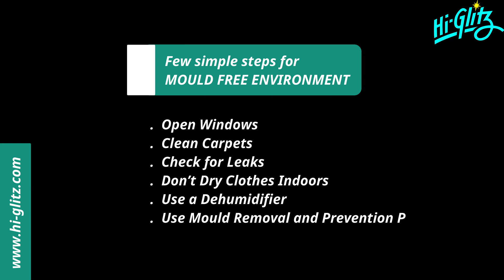Mould and Health Problems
Mold is found in damp building materials where it often appears like stains and comes in a variety of colours. A must smell is an indication of microbial growth even when there is no visible growth. The risks have been underestimated for many years. Mould spores are among the most important inside room allergens. CONSEQUENCE: Skin irritations, flu-like symptoms, severe states of fatigue, dizziness, disturbances of memory and speech, respiratory diseases, chesty cough, and allergic asthma, headache and tiredness. Life threatening diseases.